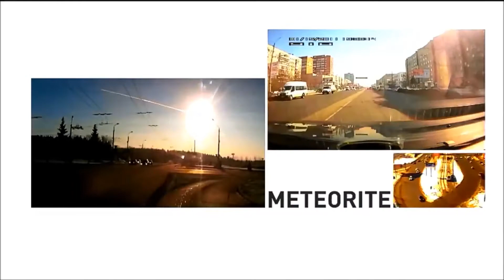Must SEE Defense Minister of Canada Tells RT about ETs on Earth!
Interesting interview with Ex-Minister of Defense (Canada) on RT News.  He reveals some shocking info about ETs having been here all along.